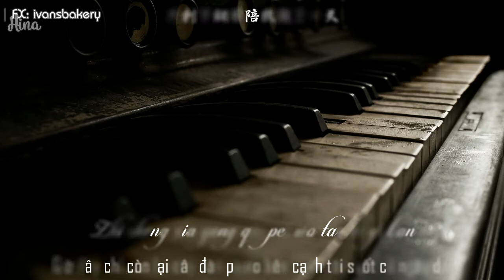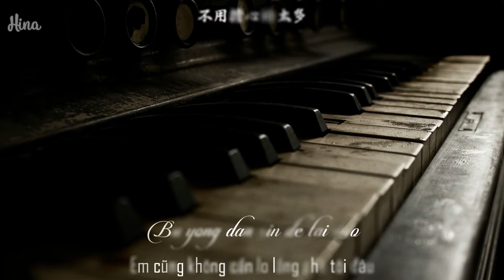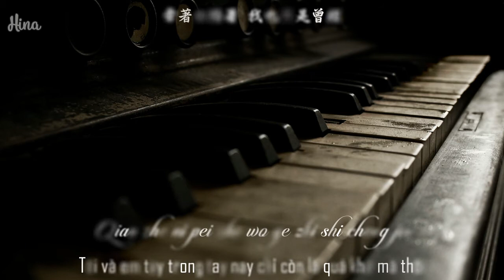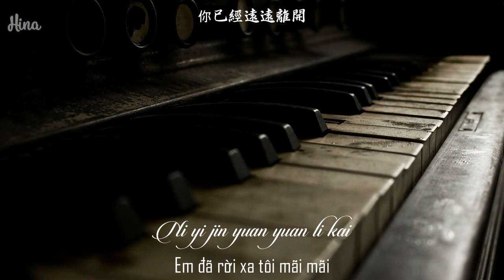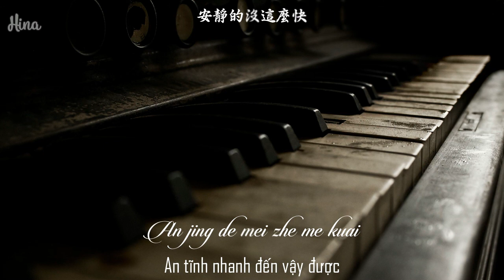[Pinyin + Vietsub] An Jing - Jay Chou